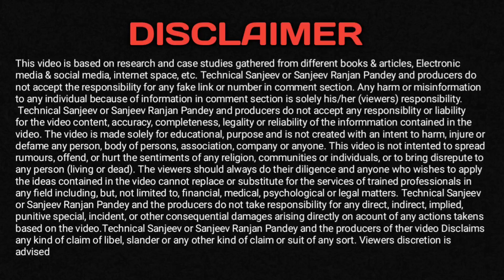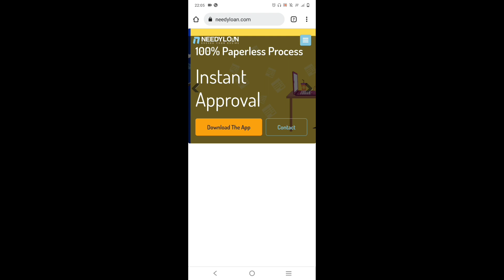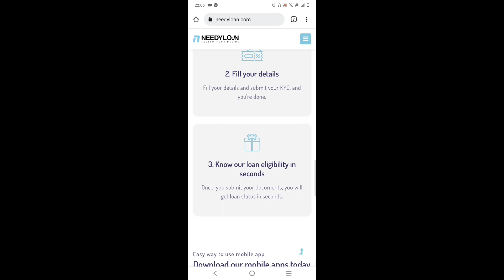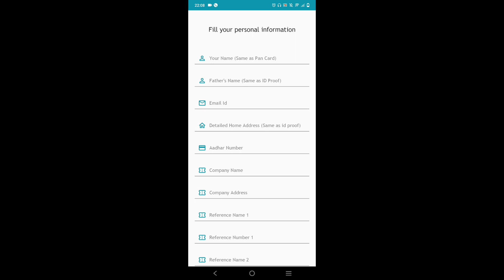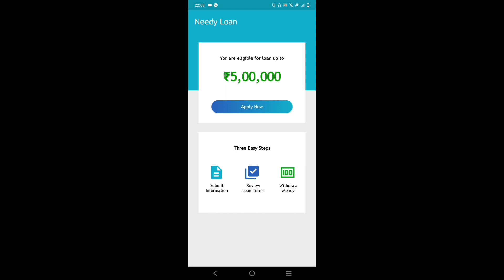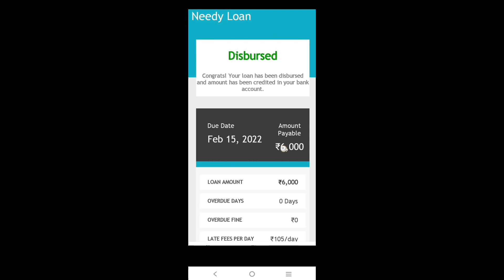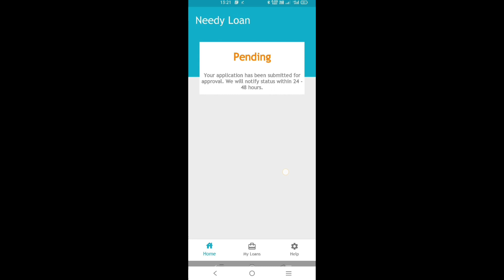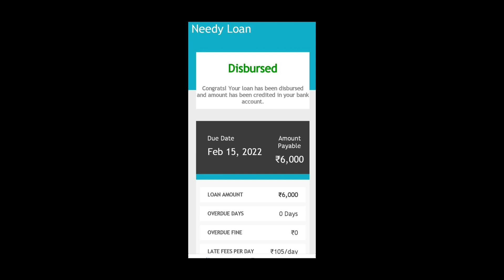NEW LAUNCH LOAN APP | FEBRUARY 2022 | WITHOUT INCOME PROOF | RBI REGISTERED NBFC | PERSONAL LOAN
Your Questions:-
1. New November loan apps
2. Top Instant Loan Apps 2021 In Hindi
3. Best Loan Apps in india
4. best loan apps
5. best loan apps with low interest rates
6. best loan apps for students
7. best loan apps in india
8. best loan apps 2022
9. best loan apps for students without pan card
10. RBI registered loan apps
11. loan apps that work
12. best loan app konsa hai
13. 2021 Best 5 NBFC Loan app
14. Aadhar card loan app
15. Instant personal loan apply
16. Instant loan app without income proof
17. new loan app 2021
18. new app 2022
19. new loan 2022
20. loan app 2022
21. Instant personal loan
22. Personal loan online apply in India
23. Aadhar se loan kaise milaega
24. Personal loan Aadhar card
25. State Bank of India Express Credit Loan
26. Aadhar card loan without any documents
27. Online Loan
28. Aadhar card loan yojana
29. Easy Loan without any documents
30. Indiabulls Loan
31. Home Credit Loan
32. Mobikwik Loan
33.konse loan app se loan ley
app india
instant loan